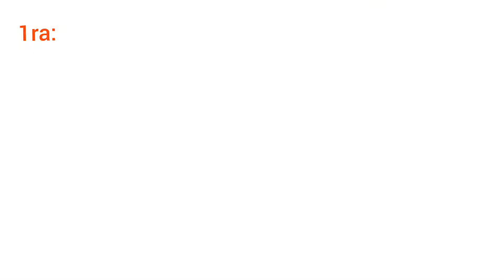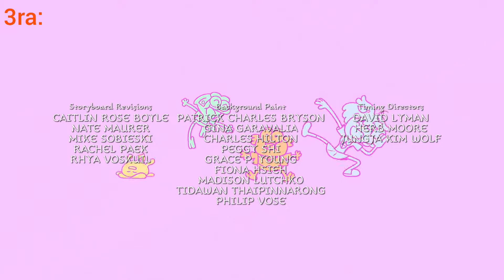Amphibia intros: temporadas: 1, 2, 3!!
algunas traducciones son propiedad de: Dango fan sub te recomiendo que te pases por su sitio web para ver la serie completa de Amphibia traducida al español y con buena calidad!¡!